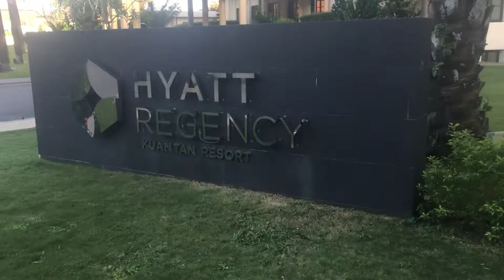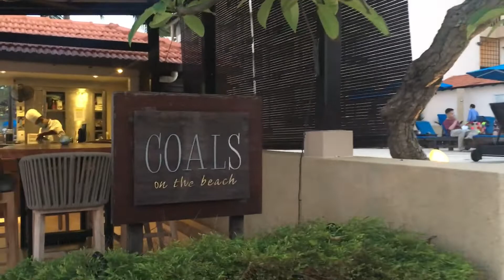Hyatt Regency Kuantan Resort - The Best Hotel in Pahang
The Hyatt Regency Kuantan Resort is an absolutely beautiful resort in Malaysia overlooking the South China Sea. About three hours by car from Kuala Lumpur. It was about a 30-minute drive from the Kuantan Airport, which cost us 28 ringgit ($7) each way using Grab. Enjoy your holiday in Hyatt, Kuantan Pahang...see ya